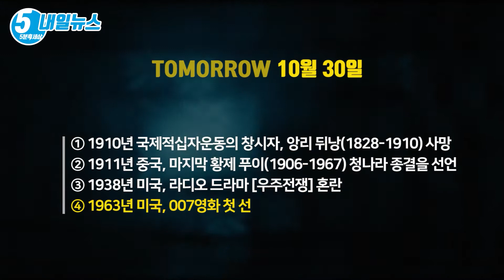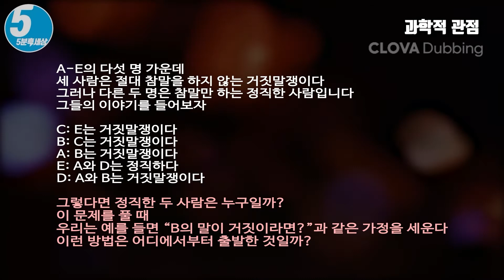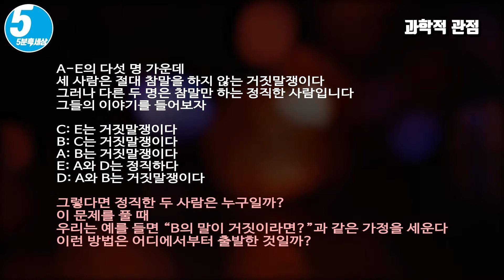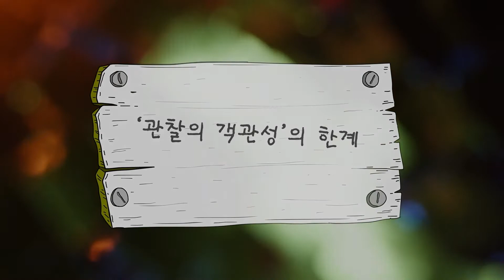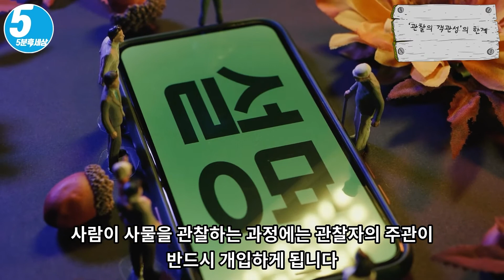007은 제임스 본드를 뜻하는 것이 아니라, 소음기 장치의 이름╋[과학 l 수학 l 근대과학] [내일뉴스&키워드 10월 30일]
① 1910년 국제적십자운동의 창시자, 앙리 뒤낭(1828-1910) 사망
② 1911년 중국, 마지막 황제 푸이(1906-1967) 청나라 종결을 선언
③ 1938년 미국, 라디오 드라마 [우주전쟁] 혼란
④ 1963년 미국, 007영화 첫 선

이안 플레밍의 작품을 영화로 만든다고 했을 때 대부분의 사람들은 소설의 스릴과 서스펜스가 정확히 그려지지는 않을 것이라고 했지만 결과는 정반대였다. 본드 역의 숀 코넬리는 시원한 연기를 보여주었고, 테렌스 영 감독은 노련하게 영상을 만들어냈다.

007은 제임스 본드를 뜻하는 것이 아니라, 소음기 장치의 이름이다. 2차 대전 당시 영국육군성은 S.A.S라는 특수 첩보부대를 창설하고 이 가운데 베이커라는 팀을 결성하여 전범재판에 회부되지 않는 나치전범들을 암살하는 특수팀을 구성하였다. 이 팀이 사용한 PPK월더라는 소음장치의 일련번호가 007로부터 시작된다.

주식중개업자였던 이안 플레밍은 2차대전 때 해군 장교의 직함을 받고 기발한 아이디어를 내놓기 시작했다. 그가 제안한 아주 흥미로운 계획 중에는 사회부적격자들을 중심으로 특수 게릴라 부대를 편성해 적의 후방에서 ‘불가능한 임무’를 수행하도록 하게 하자는 것도 있었다. ‘제30강습부대’라 불린 이 게릴라 부대는 독일이 점령한 프랑스에 잠입해 독일 병기들이 잔뜩 보관되어 있는 전술 거점을 찾아내기도 했다.

1941년에 플레밍은 뉴욕의 MI6 기지로 발령을 받아 루스벨트 대통령의 조정관이자 훗날 OSS(전략정보국)의 책임자가 되는 윌리엄 도노번과 관계를 맺고 정보기관을 구축하기 위한 계획을 짜기 시작했고, 플레밍은 영국의 모델에 기초하여 그에게 상세한 도움을 주었다. 루스벨트는 일단 그 계획을 수용하지 않기로 결정했지만 당시에 수립된 계획은 훗날 CIA 창설의 밑거름이 되었다.

전쟁이 끝나갈 무렵 플레밍은 정보국 이곳 저곳에 걸린 수많은 작전들에 관여했다. 전쟁이 끝난 후 7년간의 스파이 생활을 그만두고, 다시 주식중개인의 자리로 돌아온 플레밍은 소설가가 되어 과거의 화려했던 생활을 되살려냈다. 이 모든 일들이 소설의 소재가 되기에 충분했다. 그가 첩보의 역사에서 대중적으로 이름을 날리게 된 것은 바로 소설가로서의 명성 때문이다.